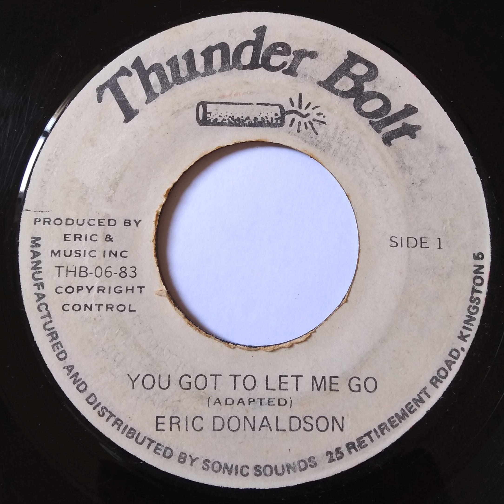Eric Donaldson - You Got To Let Me Go - 7inch / Thunder Bolt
Eric Donaldson - You Got To Let Me Go
Label: Thunder Bolt